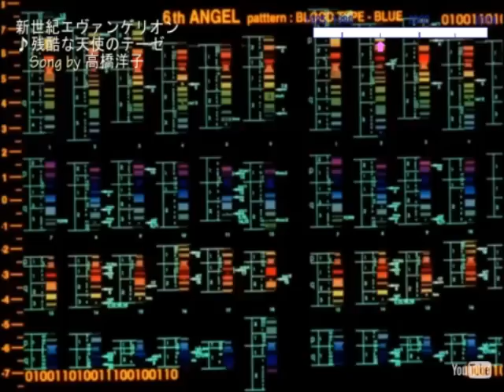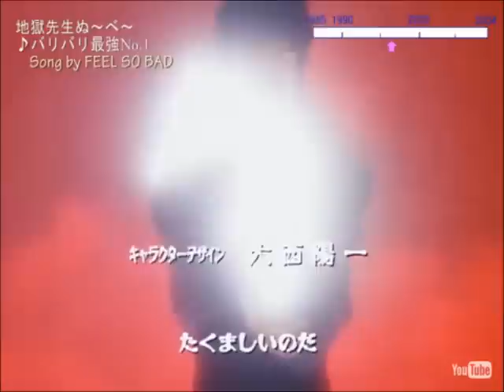懐かしいアニメOP 31曲（～2004年）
当時を思い出すアニメOPメドレー
アニソン/映像
2017/05/19追記-再訂正-
ブラックジャックシリーズ→TV放送2004